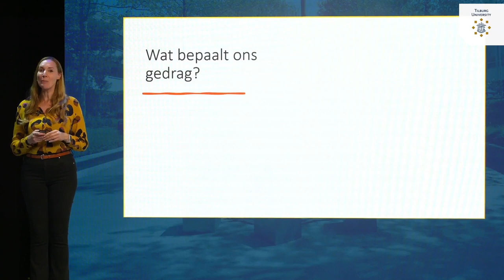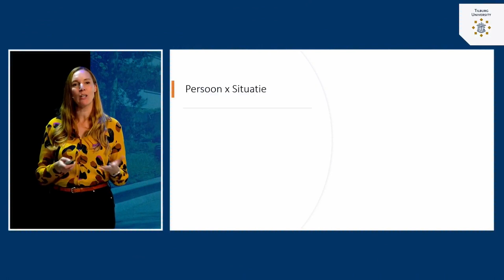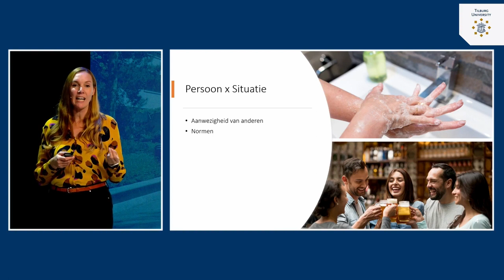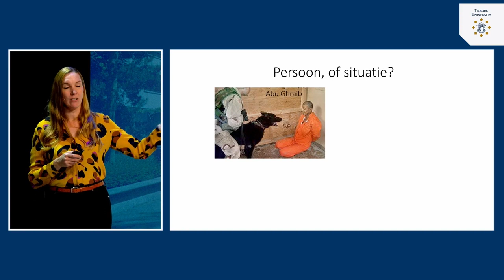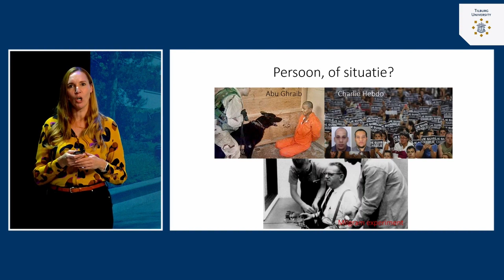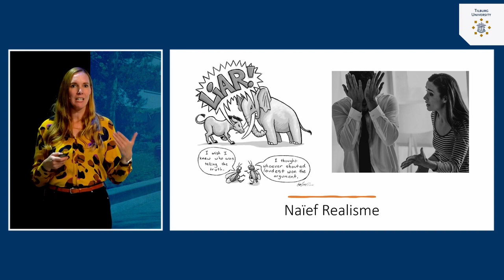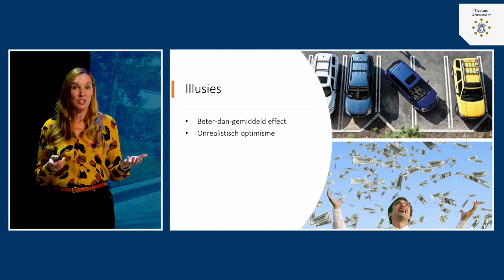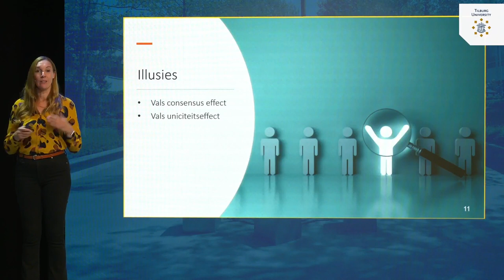Introductie: Persoon X Situatie | dr. Tila Pronk | Tilburg University | #1.4